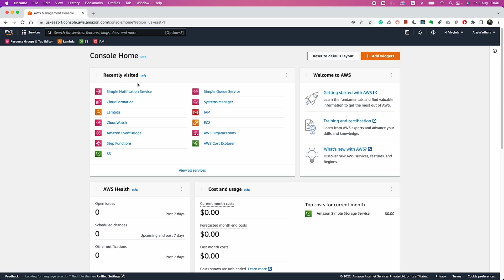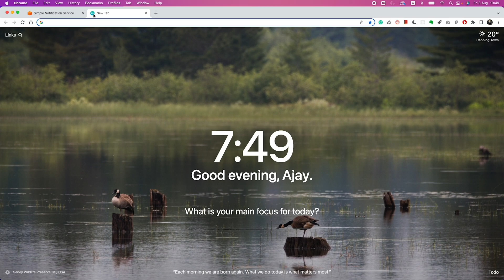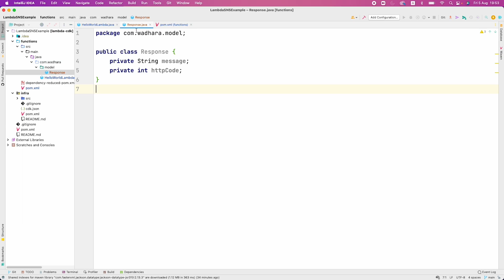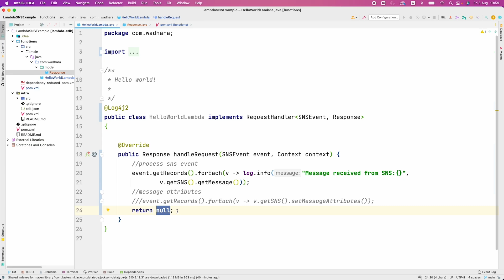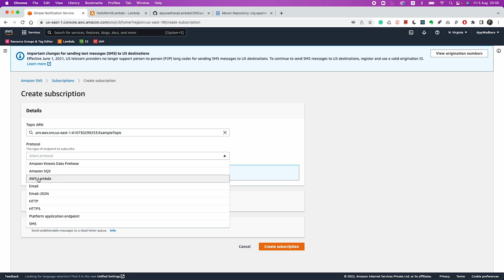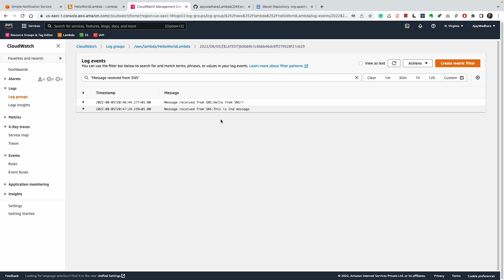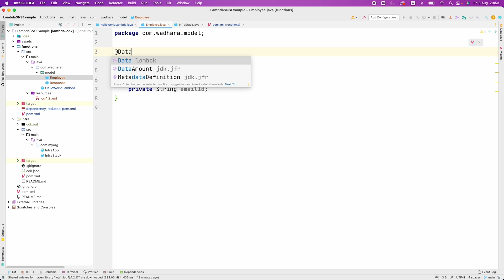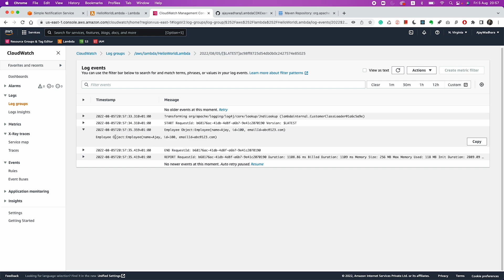SNS Integration with AWS Lambda in Java | Lambda SNS Example | SNS Lambda Subscription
AWS Lambda and SNS integration example in Java. SNS is a very famous pub/sub service from AWS and is used heavily in event-driven architectures.
In this video, you will understand:
1. How to create Lambda Functions in Java
2. How to create SNS Topic and add Lambda Subscription
3. How to process JSON messages from SNS

00:00 Intro to SNS
01:40 Create SNS Topic
03:20 Create Lambda in Java
08:50 Add Lambda as SNS Subscriber
09:47 Publish messages to SNS and Testing Lambda
11:01 Sending JSON from SNS and processing in Lambda